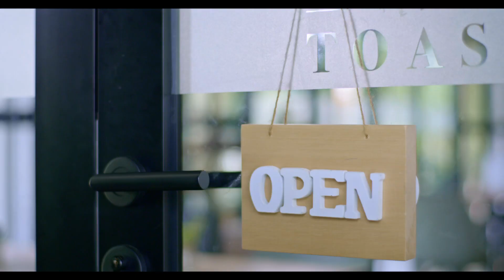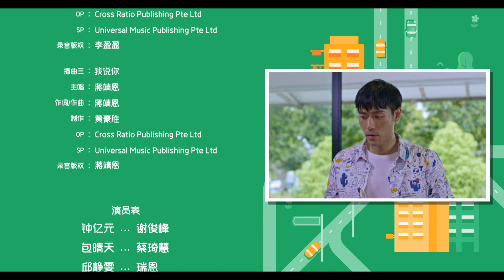The Heartland Hero 邻里帮 EP40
Qing Tian worked hard for years, thinking that she will get a promotion, however, her hopes are dashed and she is unsure of her future. Jeremy is increasingly valued at The Heartland Hero, making Yi Yuan feel useless. He stumbles upon a chance to act, however, it all came to nought. Both frustrated, Qing Tian and Yi Yuan meet by chance and unknowingly encourage each other... 晴天努力多年，以为自己将会升职，岂料希望再次落空，顿感前途茫茫。Jeremy在邻里帮日渐受到重视，亿元更感自己一无是处。他误打误撞获得演戏机会，却一场欢喜一场空。晴天和亿元两个失意人意外相遇，不经意地鼓励了彼此……。